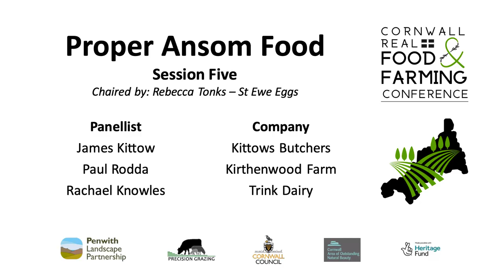Cornwall Real Food and Farming Conference Session 5 - Proper Ansom Food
The Penwith Landscape Partnership worked with our grazing consultant James Daniel of Precision Grazing to organise the "Cornwall Real Food & Farming Conference" held at the Queens Hotel, on January 11th,  2023. Over 85 farmers, advisors, educators, and members of allied trades attended. There were 5 sessions - see the PLP YouTube channel for videos of the other sessions.

This panel was chaired by Rebecca Tonks of St Ewe Eggs. Panelists include James Kittow of Kittows Butchers, Paul Rodda of Kirthenwood Farm, and Rachael Knowles of Trink Dairy.